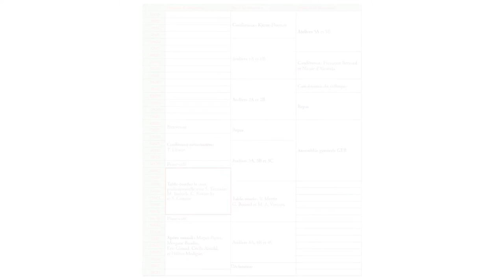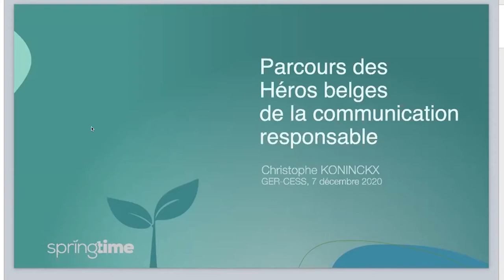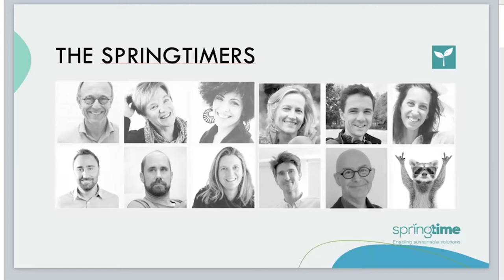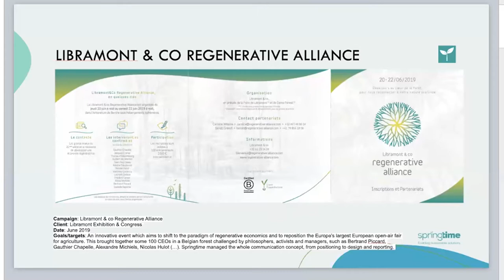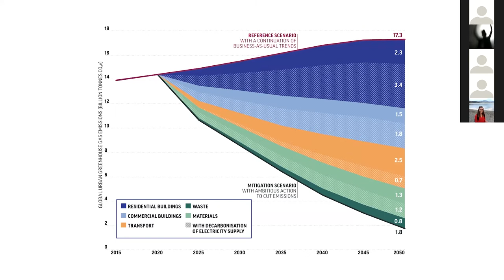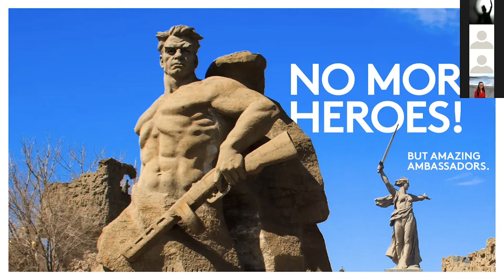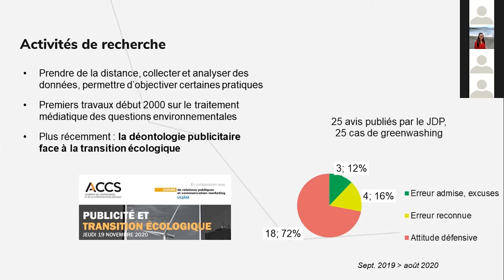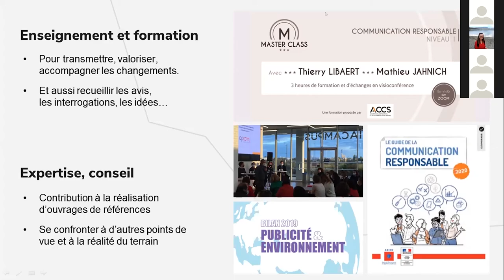2 - Table Ronde 1 - Héros et communication responsable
Replay (visioconférence) du Colloque GER CESS du 9,10, et 11 Décembre 2020.
Comment parler d'environnement ?  Héros / Hérauts et communication environnementale

La question que nous posons ouvre un large champ de réflexion, aussi bien sur le contenu et la constitution sémiotique de la communication environnementale que sur un champ plus pragmatique de la persuasion, de la réception et de la circulation des messages.
Avec ce colloque, le GER CESS, souhaitait offrir un espace ouvert de dialogue scientifique, sociétal et professionnel.

Voici les liens vers les différentes conférences et tables rondes :

0 - Bienvenue au colloque GER CESS - Comment parler d'environnement

1 - Conférence introductive et Q&A - Thierry Libaert

2 - Table Ronde 1 - Héros et communication responsable

3 - Table Ronde 2 - De la fabrique du héro à l'action collective
Avec : Hélène Médigue / Morgane Baudin / Magali Payen / Eric Giraud & Cécile Arnold (animé par : Frédérique Sussfeld / Anne Gagnebien)

4 - Conférence Kjersti Fløttum - Le rôle narratif dans le discours sur le changement climatique

5 - Atelier 1A - Unknown and shadow heroes

6 - Atelier 2A - Hashtags, videos, and heroes

7 - Atelier 3A - Organizational communication and transformation

8 - Table Ronde 3 - Communication responsable et question des hérauts
Avec : Gildas Bonnel / María Ana Ventura / Valérie Martin (animé par : Andrea Catellani / Ana Carolina Lins Peliz)

9 - Atelier 4A - Heroes and Emotions
Avec : Franzisca Weder & Denise Voci / Myrian Del Vecchio de Lima & Vanessa de Cassia Witzki Colatusso & Ricardo Aurélio Colatusso & Rivael de Jesus Nacimento (animé par : Andrea Catellani)

10 - Atelier 4C - Trajectoires et héros

11 - Atelier 5A - Fabriquer des héros
Avec : Anne Gagnebien & Frédérique Sussfeld / Nicolas Peirot / Vivien Lloveria & Céline Cholet / François Allard-Huver (animé par : Michel Durampart / Thibaut Albertini)

12 - Conférence Nicole d'Almeida et Françoise Bernard

13 - Conclusion, remerciements et ouverture colloque GER

(Pour des raisons techniques, certaines parties du colloque n'ont pas été enregistrées, et donc ne sont pas disponibles en replay, nous nous excusons auprès des intervenants concernés)

Ce replay du colloque a été réalisé à des fins d'enseignement et de recherche, aucun intérêt lucratif n'est tiré de cette vidéo. Si certains contenus posent problème, merci de nous alerter et nous agirons en conséquence.